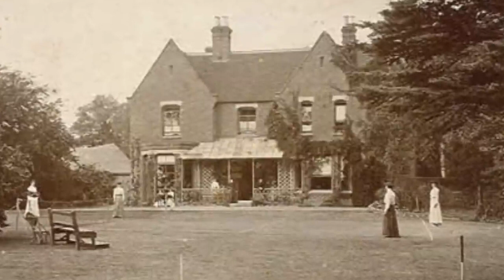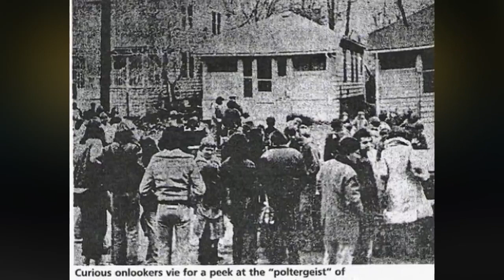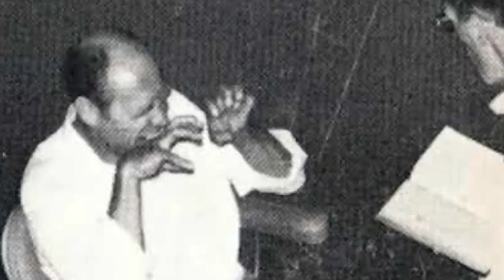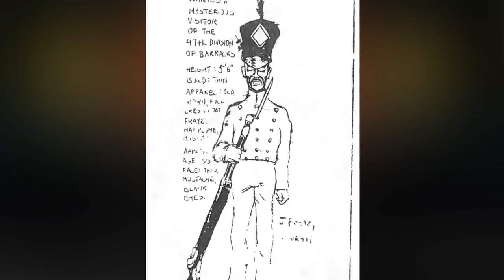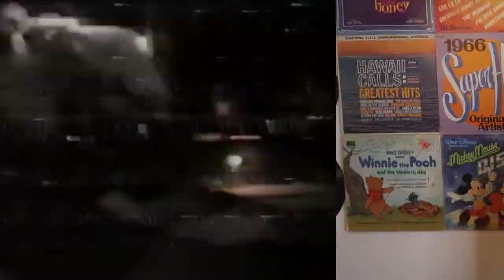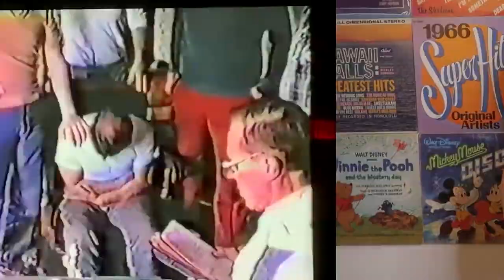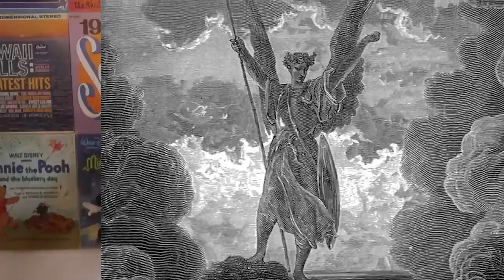Scariest Demonic Cases That Ed And Lorraine Warren Investigated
Ed and Lorraine Warren were infamous paranormal investigators, famous for cases such as Annabelle, the Amityville Horror, and of course The Conjuring house. However, there are many more creepy cases that people don't know about. These are the Scariest Demonic Cases That Ed And Lorraine Warren Investigated

Time Codes:
0:00- The Conjuring House
1:26- Amityville
2:50- The Smurl Haunting
3:54- The Snedeker House
5:17- Enfield Poltergeist
6:36- The White Lady of Easton
7:49- The Southend Werewolf
9:32- Borley Church Haunting
11:11- Lindley Street Haunting
12:19- Satan's Harvest